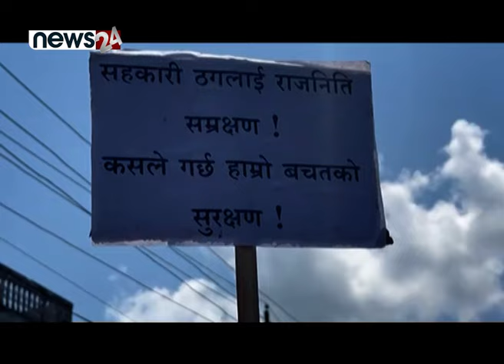पीडितले कालोझण्डा देखाएरै विरोध गरेपछि रविले के भने ?- NEWS24 TV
सहकारी ठगी आरोपमा मुछिएका राष्ट्रिय स्वतन्त्र पार्टीका सभापति रवि लामिछानेलाई पोखरामा पीडितले कालो झण्डा देखाएका छन् । सहकारी ठगीमा रविको संलग्नता रहेको भन्दै पीडितले आक्रोशपूर्ण ढंगले नाराबाजीसहित कालो झण्डा देखाएपछि रवि पनि आक्रोशित बनेका छन् ।